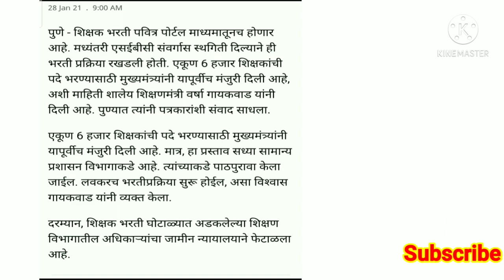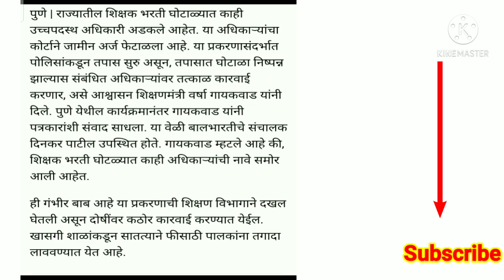शिक्षक भरती लवकरच सुरू होणार ! शिक्षणमंत्री वर्षाताई गायकवाड ! आजची महत्त्वाची अपडेट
video about...

1)shikshak bharti update
2)shikshak bharti latest updates
3) pavitra portal update
4) TET update
5) nokari update
६) शिक्षक भरती अपडेट
७) पवित्र पोर्टल अपडेट
८) टिईटी अपडेट
९) सर्व अभियोग्यता धारकांसाठी महत्त्वाची बातमी
१०) शिक्षक भरती लेटेस्ट अपडेट